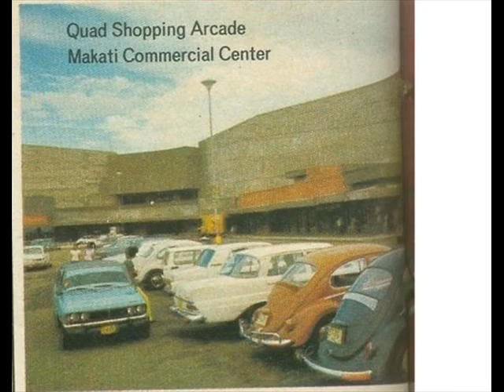himig natin ORGANIC MUZIK........KimBo feat MAJIKERo.wmv